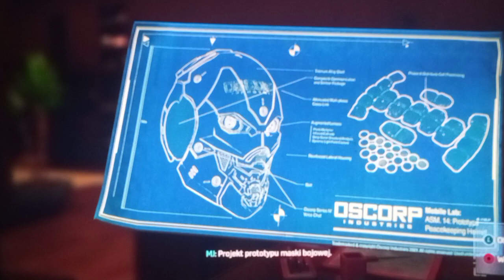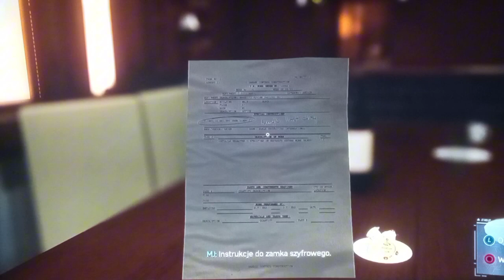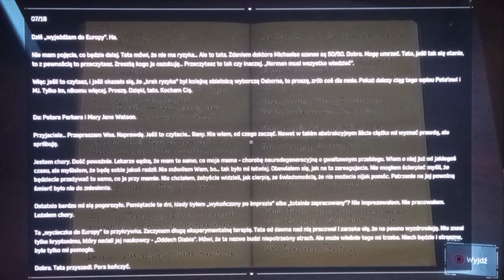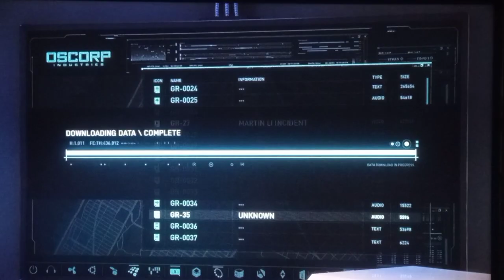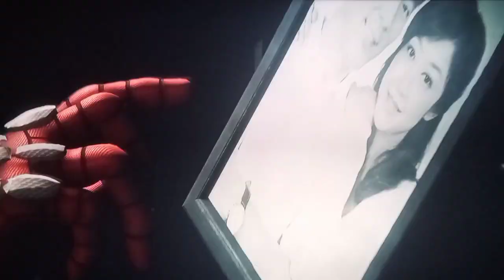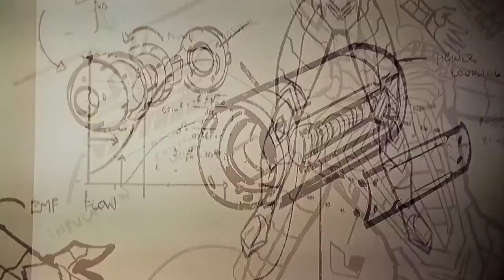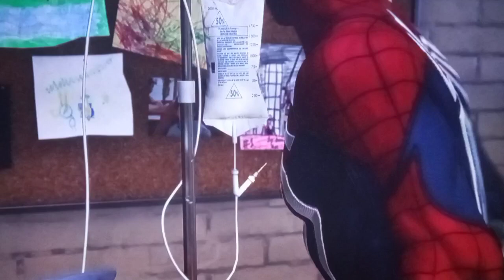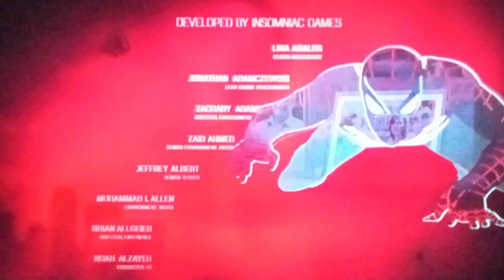UDAŁO SIĘ POKONAĆ MARTINA LI I OCTAVIUSA I URATOWAĆ MIASTO!! | Marvel Spiderman 11# (KONIEC GRY)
*NAJMOCNIEJSZY FILM ZE SPIDERMANEM*

*UDAŁO MI SIĘ UKOŃCZYĆ MARVEL SPIDERMAN W 100% I NIE ZAMIERZAM KOŃCZYĆ SERII PONIEWAŻ BĘDĘ ODGRYWAĆ KOLEJNE DLC, MILES MORALES, I DRUGA CZĘŚĆ NA 100%!*